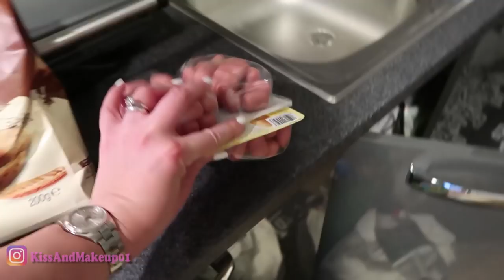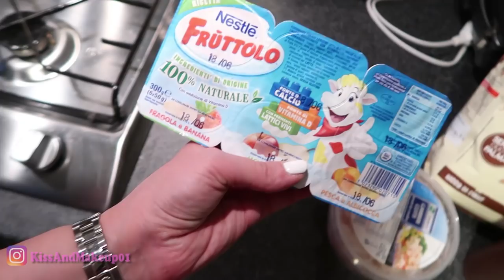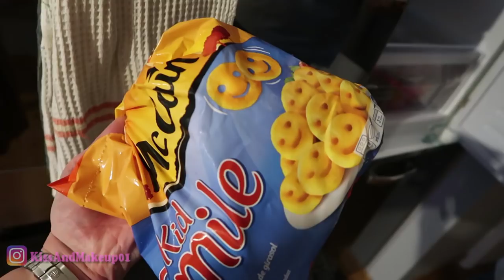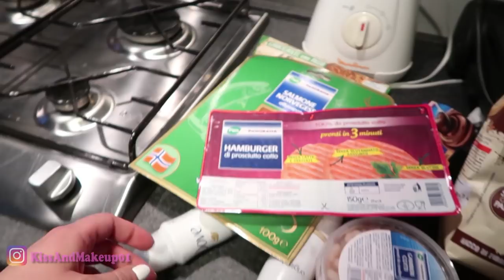SE È COSÌ FACILE, PERCHÈ NON LO FATE ANCHE VOI??